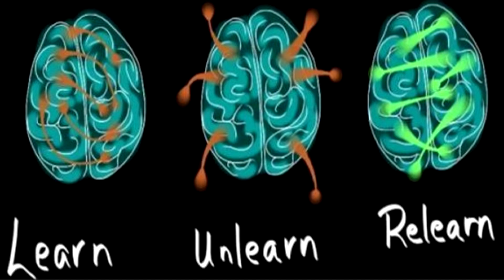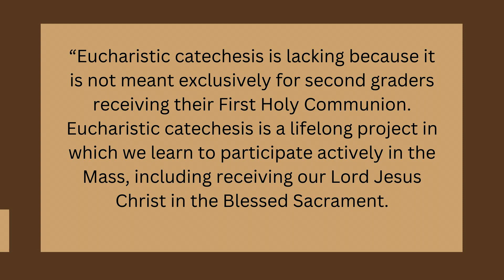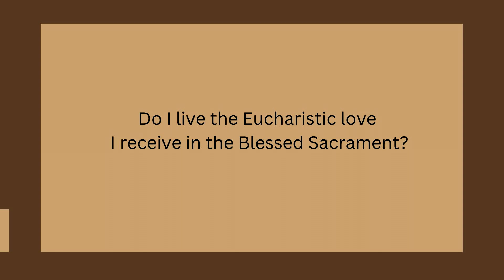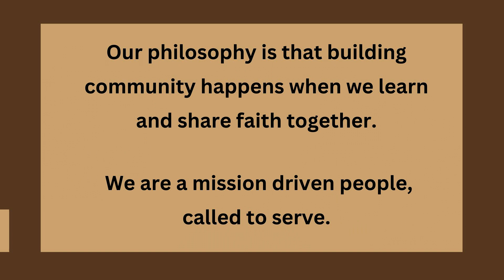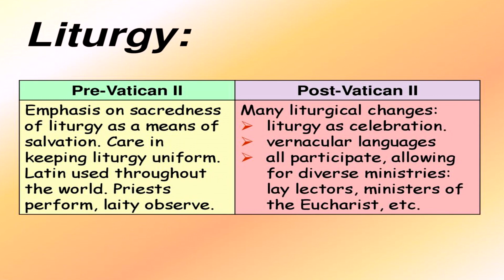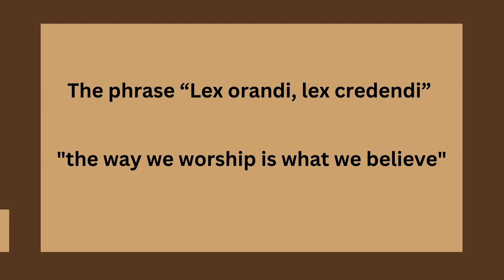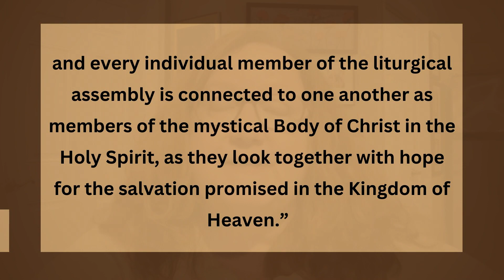Session #4 Integral Eucharistic Formation